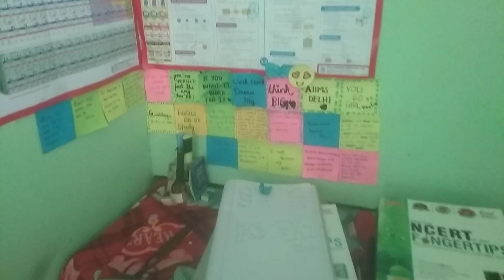23 April 2023(1)